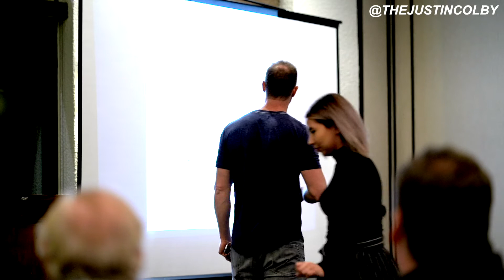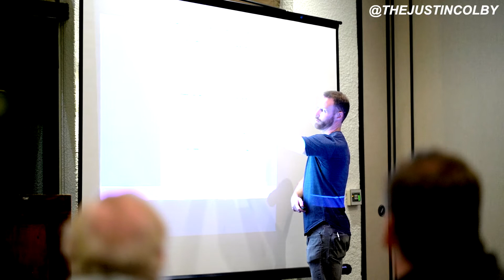PROOF! The Market is Changing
During his monthly meetup at the Flipping Phoenix, Justin goes over on how to prepare yourself for the Market shift.

Full time Real Estate Investor Justin Colby shares the systems to create the business and lifestyle you always dreamed about as a real estate investor. Flip homes while on vacation, flip homes while sitting on your couch. YOU will discover the systems and techniques to use in your real estate investing business. YOU will also hear from a diverse group of very successful real estate investors from across the country. The Science of Flipping podcast will help you become a millionaire real estate investor.
Your words are wise and always heard. Don't be afraid to comment a Hello :)